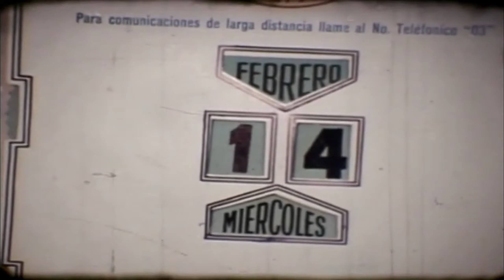Momento de silencio por el Centenario de la Guerra del Pacífico en Bolivia. (1979)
Documental de Jorge Ruíz, en el cual menciona lo siguiente:

"Un toque de las virtudes de Jorge Ruiz fue el documental "El Clamor del Silencio", sobre la conmemoración del centenario marítimo boliviano. El ritmo de su montaje y el intenso expresionismo de rostros y de actitudes confieren a su película el vigor de los viejos tiempos, recordando inevitablemente el estilo y el sentido épico del documental que hizo sobre el retorno de los restos de Eduardo Avaroa en 1952, cuyo titulo, "El clamor de la Historia"(1952), permite comprender mejor la relación entre ambas películas y su sentido cívico."

En este documental también se puede escuchar una versión dramática del himno del ejército de Bolivia.